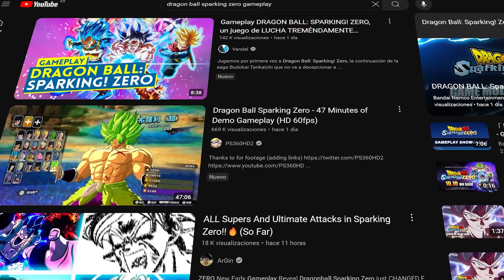ASÍ SON TODAS LAS ESPECTACULARES ULTIS DE DRAGON BALL SPARKING ZERO (hasta el momento)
Si el vídeo te ha gustado o te ha entretenido , ya sabes que un like ayuda mucho al canal, y encima es gratis :)